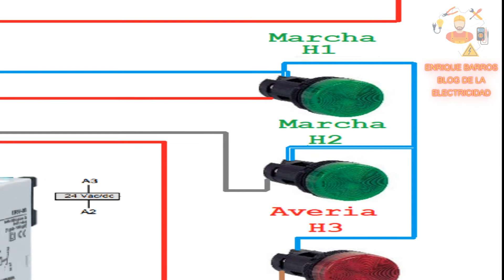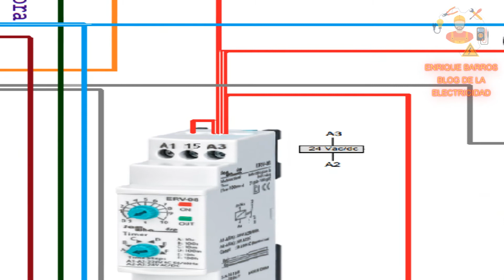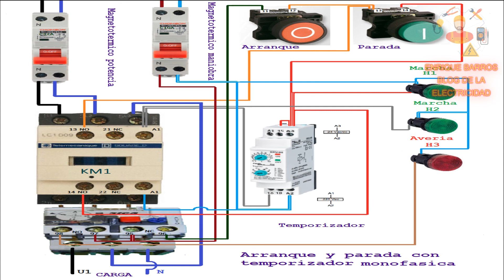Esquema con temporizador